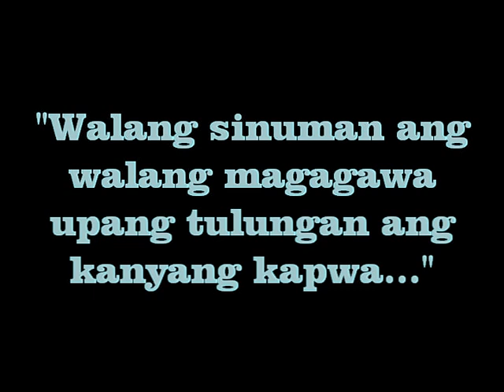Sino ang tunay na Atenista? Feast of Fasting and Giving Teaser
October 21, 2011 -  Ateneo de Davao University HS Quad